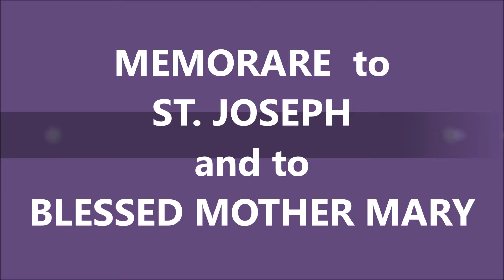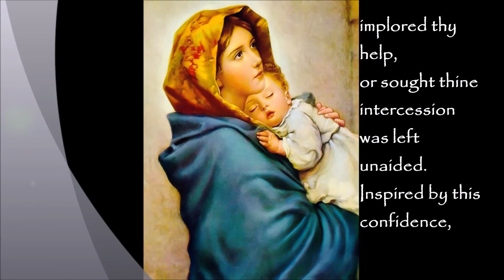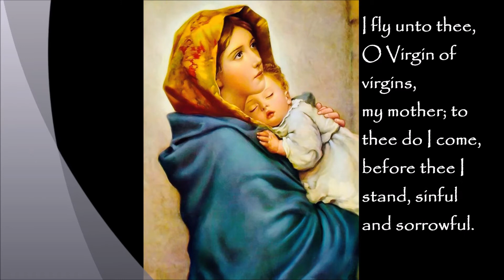MEMORARE TO ST. JOSEPH AND TO BLESSED MOTHER MARY (For Urgent Needs) || Delightfully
This short, daily, powerful prayer  can be said wherever you are. Meditate on the words as you implore St. Joseph's intercession and our Blessed Mother Mary's intercession in all your needs/intentions. May God's comfort, mercy, peace, love, charity, protection and joy be with us all! Stay positive. Spread kindness. Share and DO things DELIGHTFULLY!  Take care and God bless us all!

In a hurry to buy a gift for someone?
Best advice is to shop at least 2 weeks before item is needed or a month before major holidays.

⭐ One-Click Travel Journals Set-of-3 Gift Suggestion for Quick Shopping when in a Hurry

One-Click for a Travel Set-of-3 Gift Suggestion for Quick Shopping when in a Hurry:

Travel Set Gift Suggestions 2:  2 Items

Click on this link and check out how you can jumpstart your writing-publishing journey:

⏰ Video Duration: 03:00

👉 Thank you for supporting “ Delightfully”. Follow me and let's be friends!

I only put items here that I use myself. This Channel DOES NOT Promote or encourage Any illegal activities. All contents provided by This Channel are meant for motivational quotes, arts, crafts, recipes, and ENTERTAINMENT only.

Research first as there are risks in investing. I offer no success guarantee that you will earn money using the link. Success requires knowledge, hard work & experience. I am only sharing speculations/personal experience. I work on accuracy of information but I do not represent the website/s as free of errors.